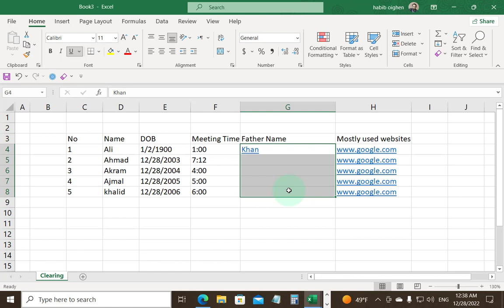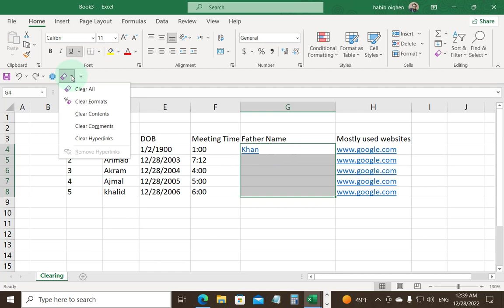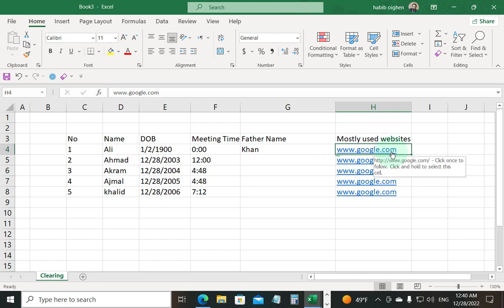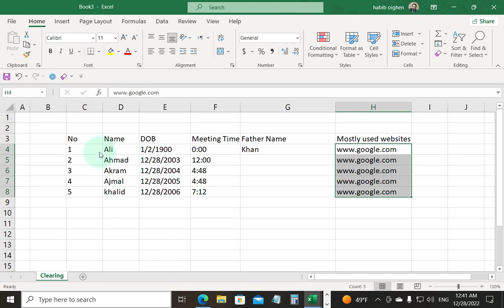درس ۴۲- حذف کردن